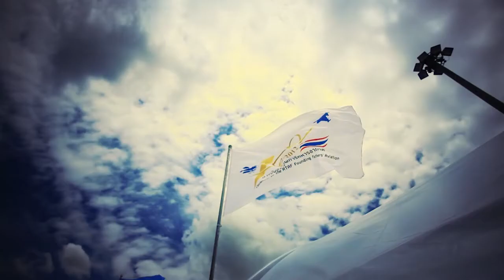100 ปี การบินบุพการีกองทัพอากาศ